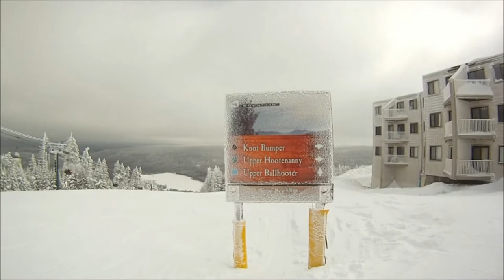Ski West Virginia Gang - Snowshoe March 2013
The Ski West Virginia Gang enjoys skiing in Snowshoe, WV. Filmed in March of 2013.